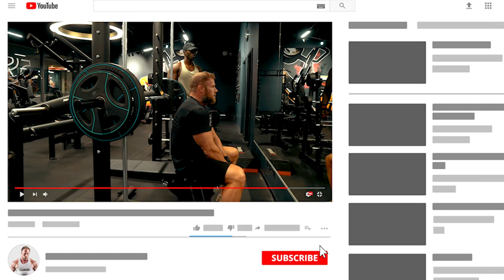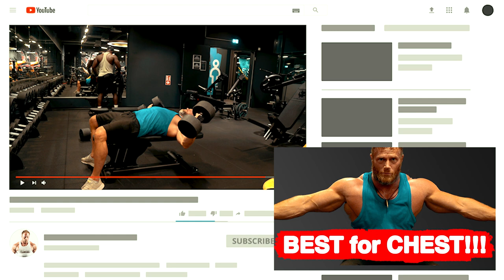HARDCORE BRUSTTRAINING !!! 50kg Kurzhantel-Challenge nach Reise? Formupdate!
3-facher SUPPORT: Unterstützt den Kanal, mich und Euch selbst und kauft Eure Supplements bei Weider Der MAXIMALE Rabatt auf ALLES bei WEIDER! mit Code GOTTI

Code: Gotti15
Das erste große Brusttraining nach meinen Reisen! Zusammen mit Maib setze ich erstmal die Messlatte der Intensität sehr hoch. Zu hoch?!?